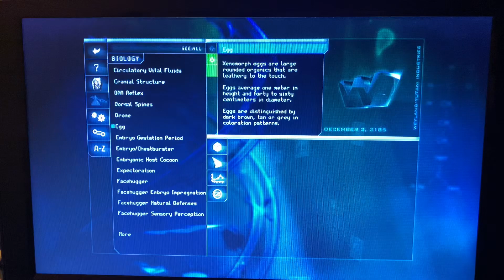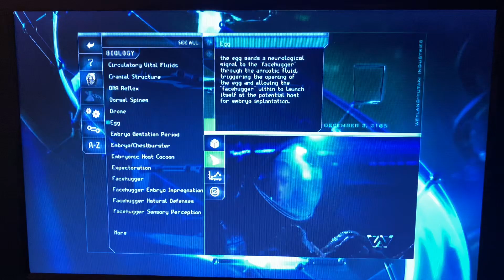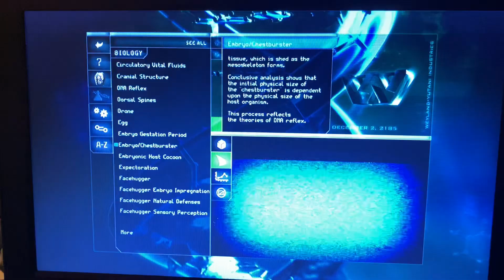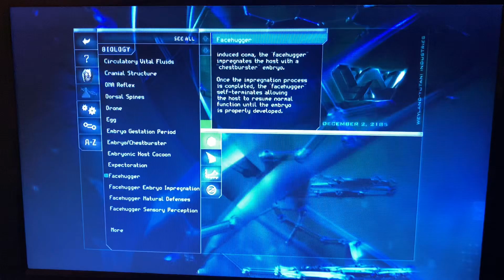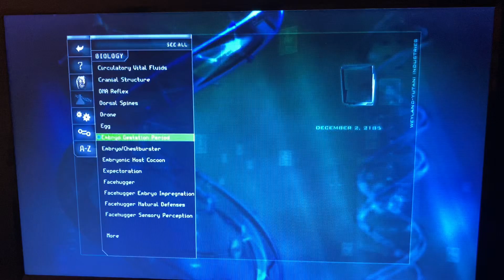Weyland-Yutani Archives (Xenomorph= Biology) (1/2)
Alien (1979)
Rated R: for sci-fi violence/gore and language.

Aliens (1986)
Rated R: for monster violence and for language.

Rated R: for strong violence and language, and for sensuality and drug content.

Rated R: for strong sci-fi violence and gore, some grotesque images, and for language.

Alien Vs Predator (2004)
Rated PG-13: for violence, language, horror images, slime and gore.

Aliens Vs Predator-Requiem (2007)
Rated R: for violence, gore and language.